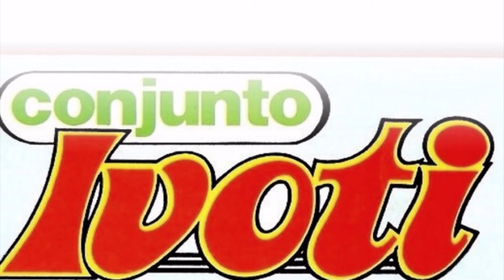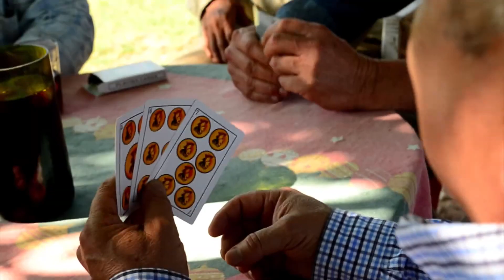JUAN CARLOS MANSILLA Y SU CONJUNTO CIUDAD DE ORAN